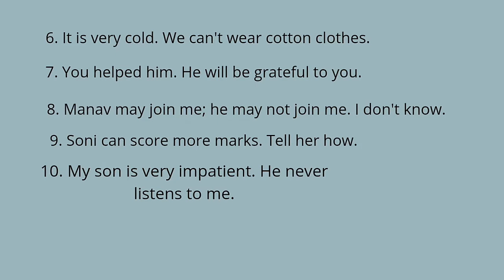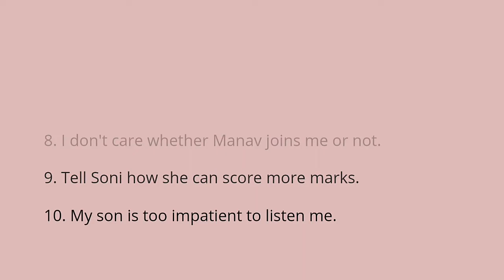Joining the sentences || ICSE 9 & 10